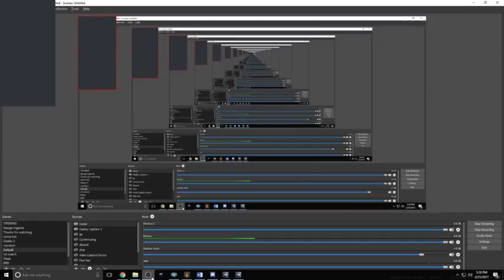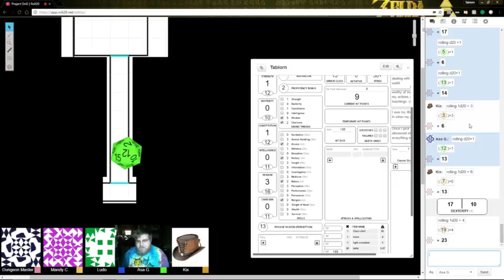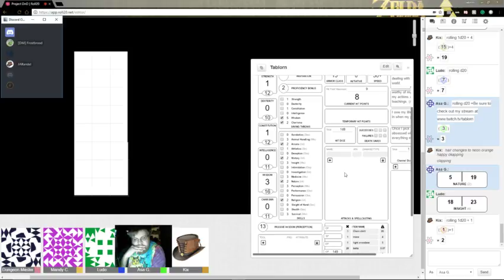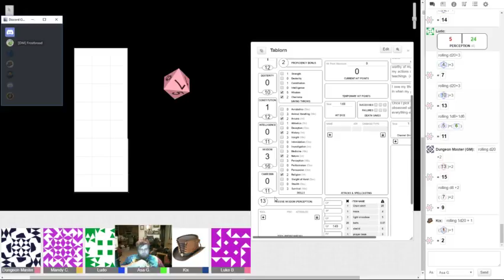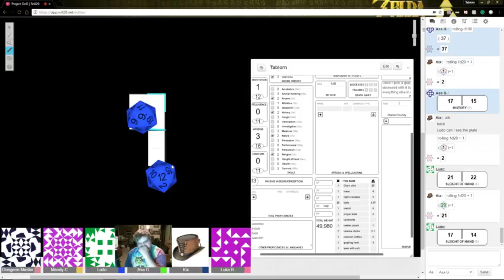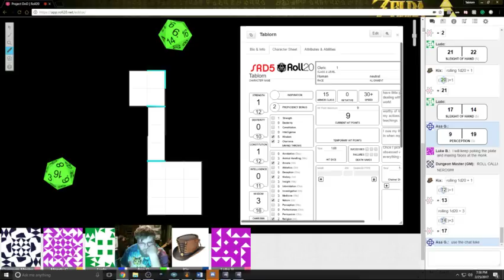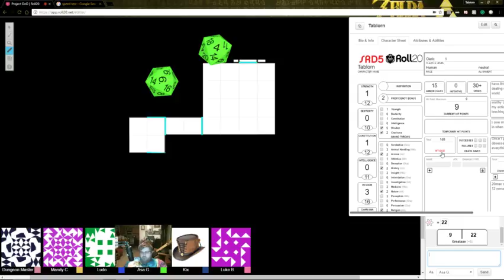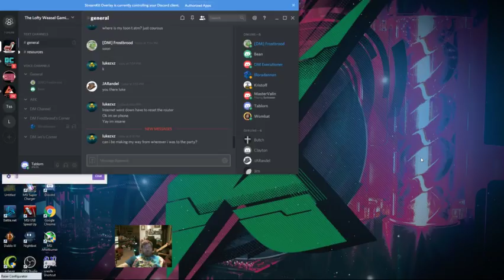Blackwatch Chronicle Session 1